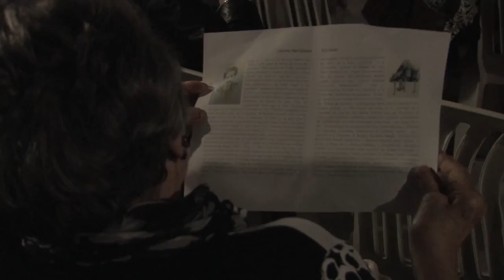Actuacio d'Enric Granados Nau Cultural de Valldoreix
Aire teatral presenta "Onades de Música i Record", una obra teatral i musical per repassar la vida d'Enric granados.